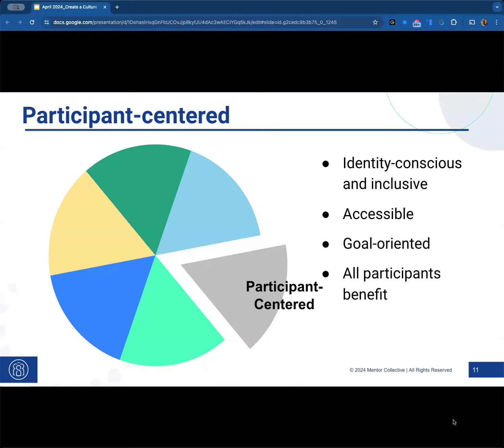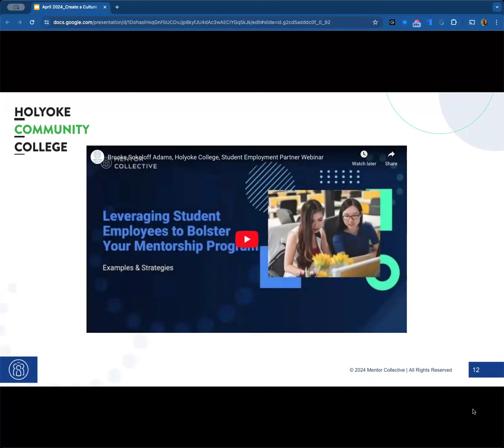A culture of mentorship is PARTICIPANT CENTERED, Create a Culture of Mentorship Partner Webinar